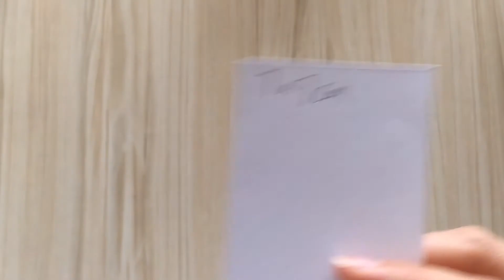How To Make An Infinite Confession LOVE Out Of Paper | DIY Origami Crafts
Making out of this Infinite Confession LOVE has been set out with some very simple basic steps which has been shown very clearly in the video. HAPPY CRAFTING !!